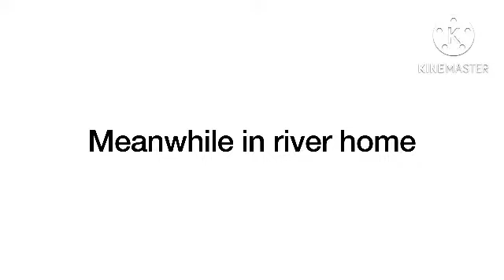Conner and Johnny destroyed the car gets grounded